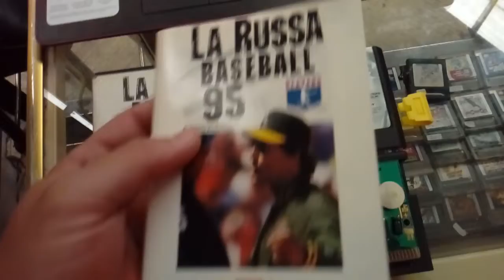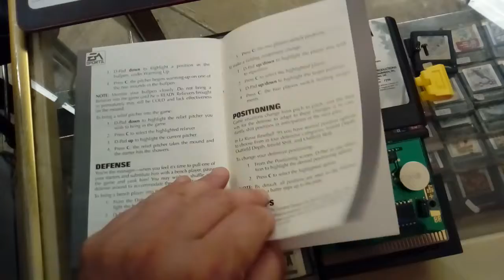LA RUSSA BASEBALL 95 sega genesis